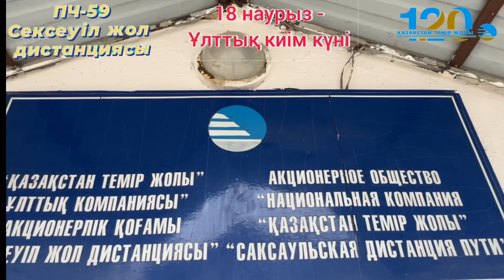Ұлттық киім күні ПЧ-59 ҚТЖ